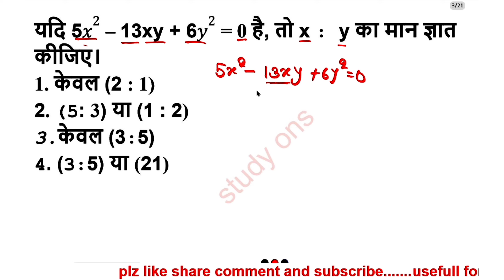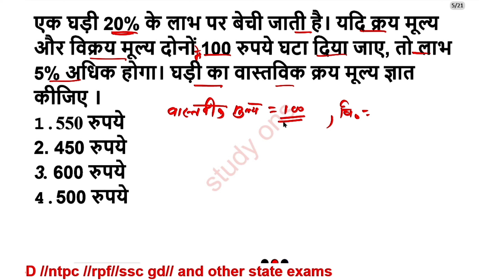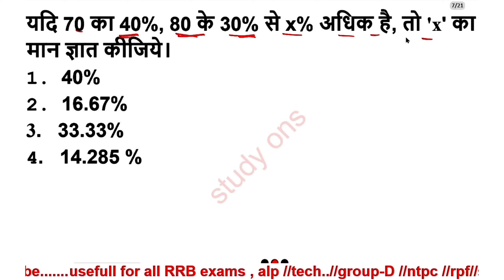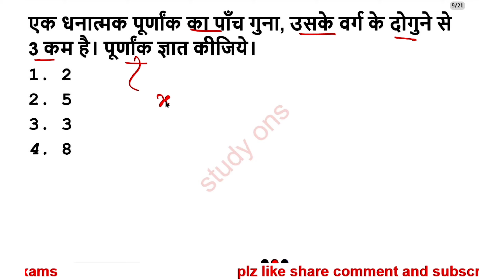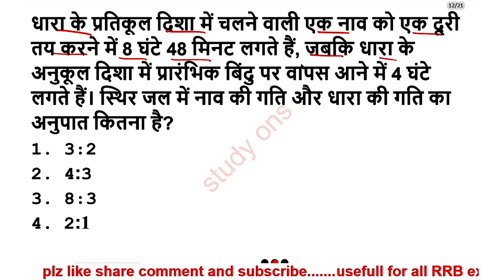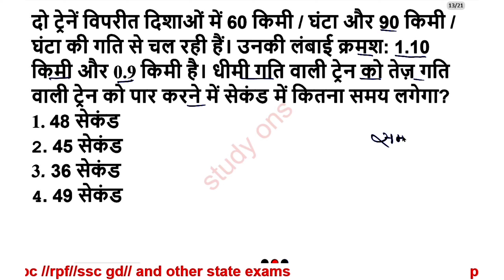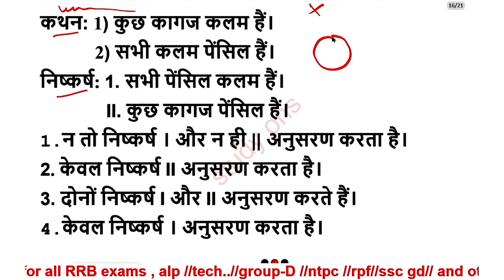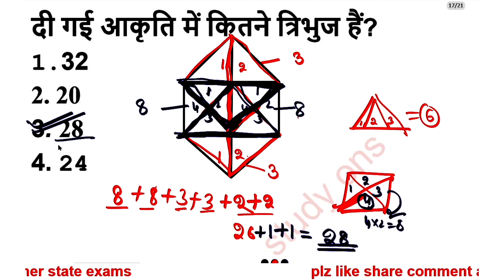Railway Exams 2024 | Maths Mock Test 67| RRB ALP/Tech/NTPC/Group D/JE | by mandaljee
Welcome to "study ons by mandaljee" - A Satisfactory Solution for all subjects.
railway,rrb alp 2024,railway alp 2024,rrb group d 2024,rrb ntpc 2024,rpf si,for
 preparation,rrb 2024 alp exam preparation,rpf 2024 constable exam preparation,rpf 2024 si exam preparation

                                  please follow this id

Hi welcome to study ons
You Tube channel of mandal jee-the Best teacher of all subject for govt. Job preparation in country
We also teach offline in maheshamunda,kahalgaon,Bihar.We always tried to help the needy and provide the best and new innovative methods in field of online teaching.We are also connected socially on facebook to over 2 lac students.
Students also recognize mandaljee MOTIVATOR as well as an Entertainer as make study an enjoyment rather than a burden.
Looking for the full solutions to RRB ALP Previous Year Question Papers from the 31th of August 2018? Check out this video by Manaljee for all the answers!
Get ready for your RRB ALP exam with the full solution to previous year question papers by manaljee. This video covers the maths section from the 31th August 2018 shift2 exam. alp cbt1 mathsLooking for RRB ALP Previous Year Question Papers with full solutions? Watch this video by manaljee for the 31aug2018 shift2 exam! maths alp cbt_1RRB ALP Previous Year Question Papers full solution by manaljee 31aug2018 shift2 /maths alp cbt alp_maths_solutions alp_previous_paper_solutions_by_mandaljee @quick_tricks_by_sahil_sir
                                                          Hi welcome to study onsYou Tube channel of mandal jee-the Best teacher of all subject for govt. Job preparation in countryWe also teach offline in maheshamunda,kahalgaon,Bihar.We always tried to help the needy and provide the best and new innovative methods in field of online teaching.We are also connected socially on facebook to over 2 lac students.Students also recognize mandaljee MOTIVATOR as well as an Entertainer as make study an enjoyment rather than a burden.